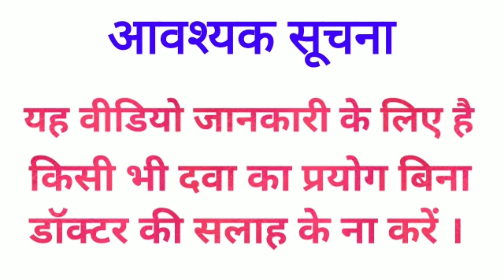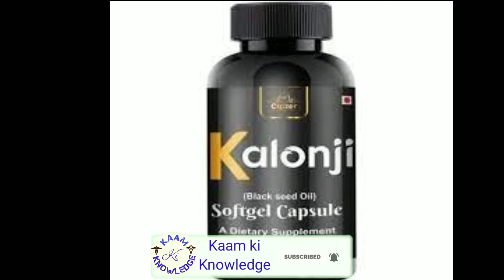क्या आप जानते हैं कलौंजी ऑयल कैपसूल के कितने फायदे हैं | झड़ते बालों को रोके।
Hi friends,
Is video me Cipzer kalongi oil capsule ke bare me baat ki hai. Cipzer kalongi oil capsule ke fayde kiya hai. Cipzer kalongi oil capsule ke side effects kiya hai. Cipzer kalongi oil capsule ko kese use kare. Cipzer kalongi oil capsule ki full information ke liye video ko pura dekhe.